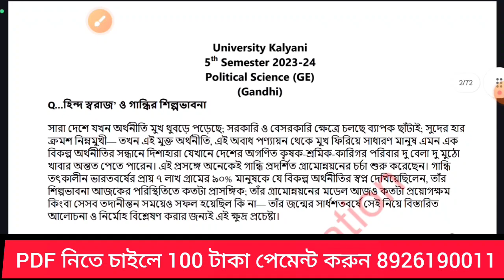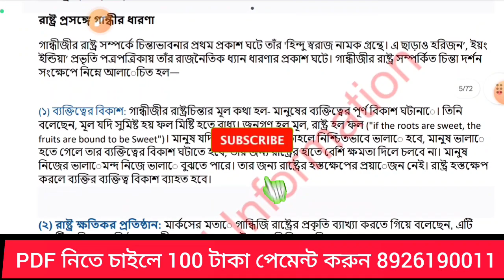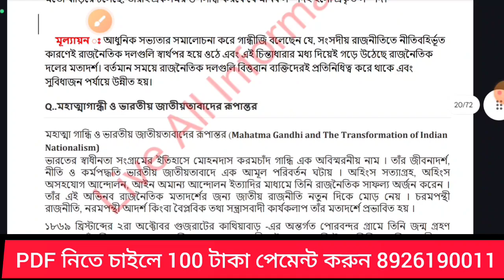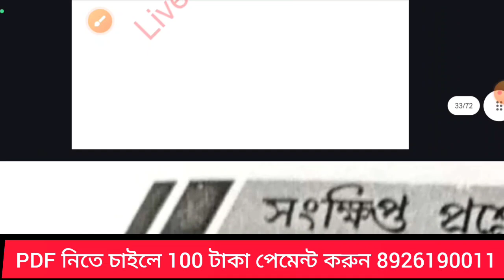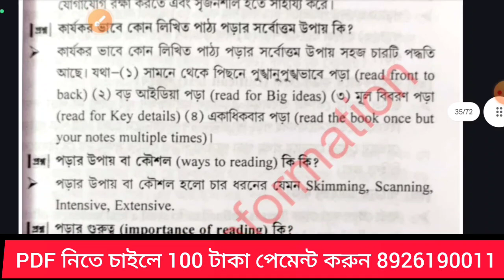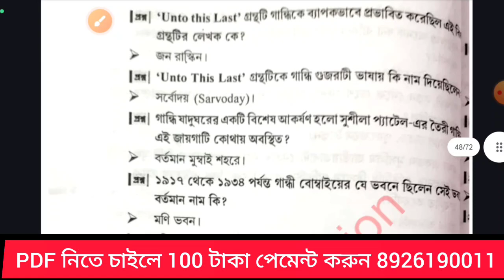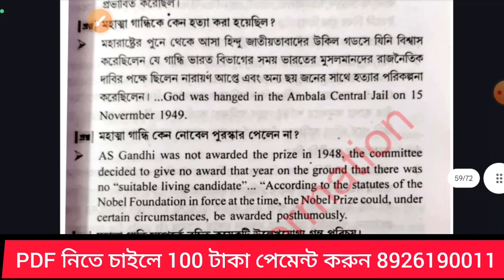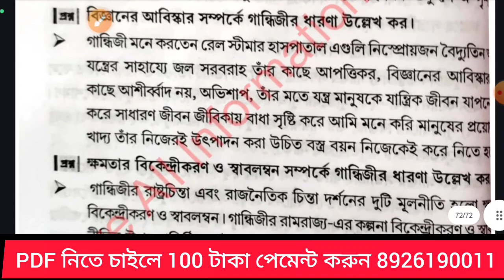b.a 5th semester political science G-GE-1(A) suggestion 2023-24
b.a 5th semester political science G-GE-1(A) suggestion 2023-24 |kalyani_university | PLSG_GE_T_1 Ikalyani University 5th semester political science GE-1 suggestion 2023 15th semester POL SC -G-GE-1 suggestion 2024

political science_suggestion

b.a 5th semester Bengali G-DSE-1 suggestion 2023 | kalyani_university |bengalisuggestion IBNG_G_DSE_1 | kalyani University 5th semester Bengali G-DSE-1 suggestion semester beng-g-dse-1

suggestion 2024 |

5th Semester University of Kalyani 2020,2021,2022 General Question

Ranaghat College

4TH SEMESTER GENERAL SUGGESTION ALL SUBJET

kalyani_university
4th_semester
history_honours
history_honours_suggestion

2021&2022 |YouTube online teaching |kalyaniuniversity | best teacher for bengali in youtube | 6th semester_bngp_dse_2_question_2021&22 online teaching on YouTube best teacher for bengali honours on YouTube youtube online teaching and learning on YouTube Bengali suggestion on YouTube bengali question paper on YouTube

Asannagar Madan Mohan Tarkalankar College Berhampore College Berhampore Girls' College Bethuadahari College Chakdaha College Chapra Bangaljhi Mahavidyalaya Chapra Government College Domkal Girl's College Dr. B.R. Ambedkar College Dukhulal Nibaran Chandra College Dumkal College Dwijendralal College G.D.College Karimpur Pannadevi College Krishnagar Government C

ivabe_ab c_card_online_korbe
Other Quires -
Kalyani university 3rd semester sec history suggestion
3rd semester sec history suggestions kalyani university